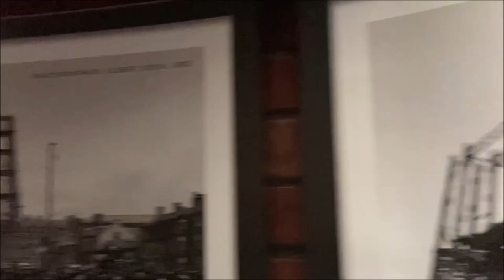Day out in Blackpool May 2023. Blackpool tower Eye